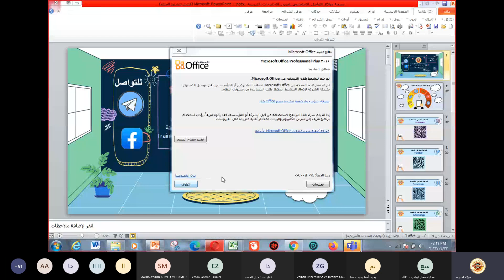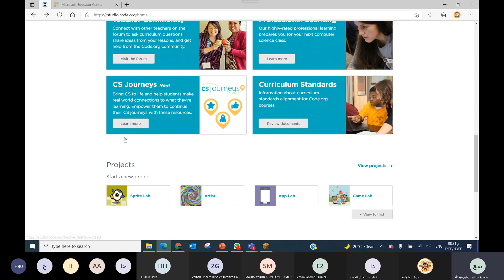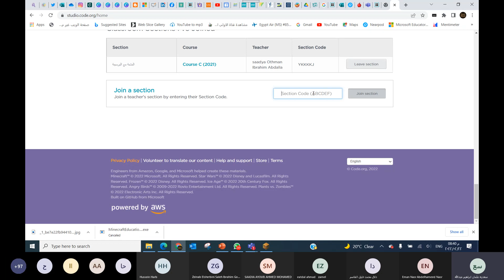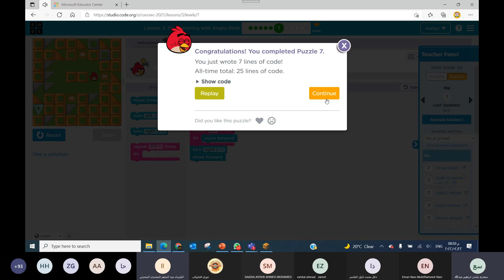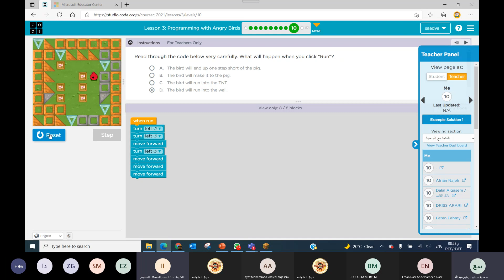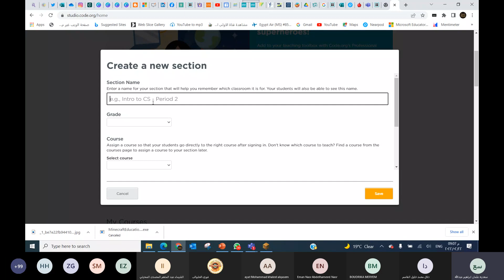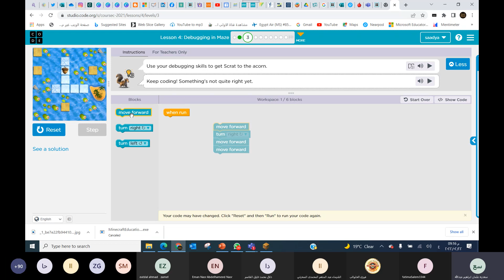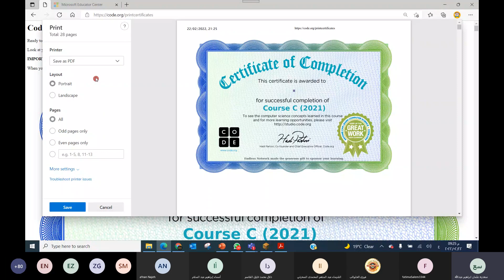(99)محاضرة الاستاذة /سعدية عثمان وموضوع المحاضرة hour of code الجزء الاول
💠ما هي ساعة البرمجة ؟
💠لمن ساعة البرمجة ؟
💠ما هو ماينكرافت التعليمي ؟
💠تحميل ماينكرافت التعليمي
💠تطبيق عملي مع المبدعين الصغار في ماينكرافت التعليمي